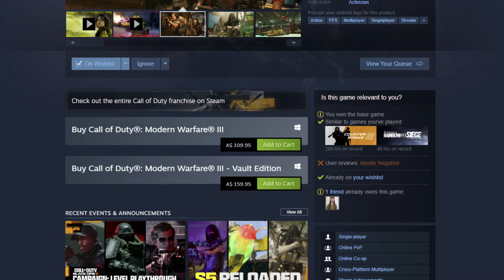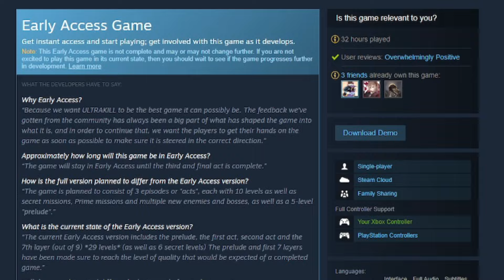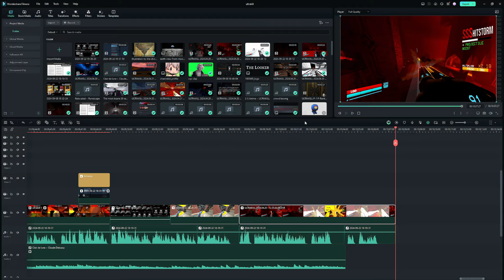ULTRAKILL is Peak FPS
main channel: @itstabyt
second channel: @itistab

MUSIC USED (in order):
HEALTH - HATEFUL ~ ULTRAKILL
Theme on Piano and Horns ~ ULTRAKILL
autumn voyage ~ Runescape
Ferryman A ~ ULTRAKILL
shopmusic ~ ULTRAKILL
Beauty of Annihilation ~ Black Ops Zombies
Laser Hockey ~ Wii Play
2-S Anime ~ ULTRAKILL
Clair de lune ~ Claude Debussy
Title ~ Wii Play

- enjoy the rest of your day :D